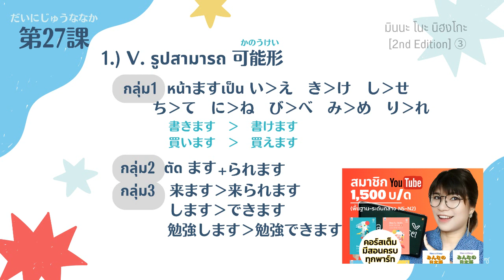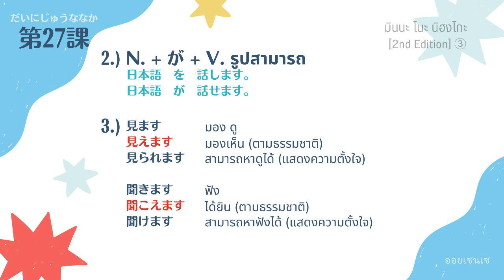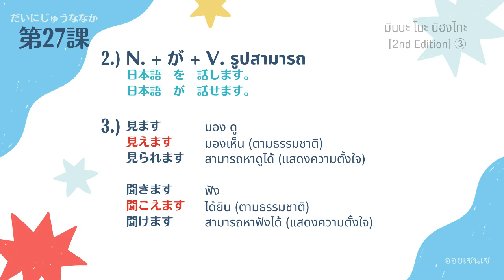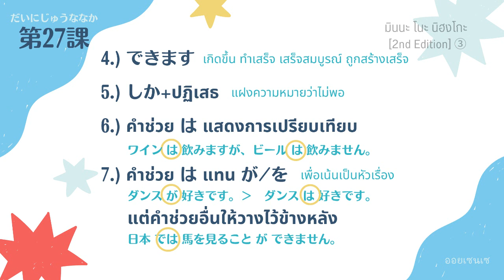สรุปไวยากรณ์ มินนะ โนะ นิฮงโกะ เล่ม3 บทที่ 27 มีไฟล์ PDF โหลดฟรี คอร์สเรียนภาษาญี่ปุ่นออนไลน์ Minna